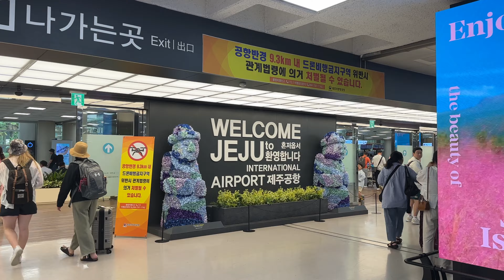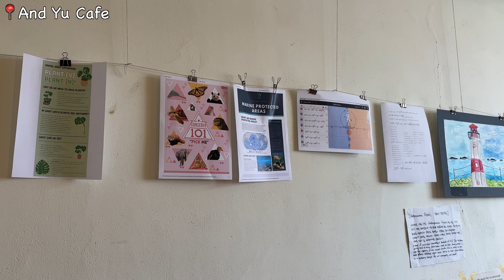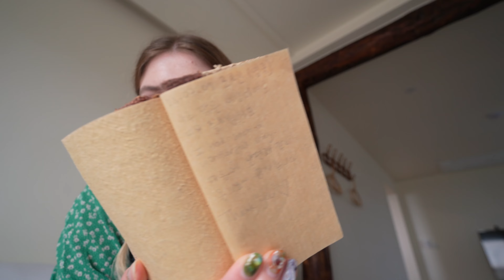I took a solo trip to Jeju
Hello lovelies, in this vlog I took a much-needed break from busy life in Seoul and went on a one night trip to Jeju Island, off the south coast of the Korean peninsula.

Although I didn't get to explore that much, this trip was still very relaxing and healing from the fast-paced daily life that I live in Seoul. I'm really excited to go to Jeju again in October and this trip has definitely encouraged me to go on more solo trips to other cities in Korea!

Places in this vlog:
📍Cafe Yeonhui: 제주 제주시 한림읍 한림로 417 카페 연희
📍And Yu Cafe: 제주 제주시 한림읍 한림로 518
📍Indigo Indeed: 제주 제주시 애월읍 애월해안로 204